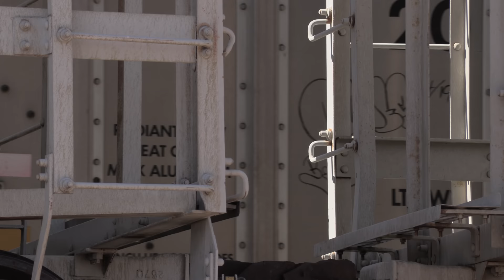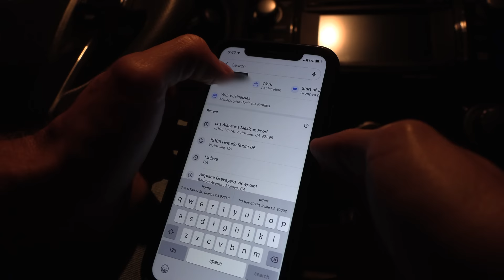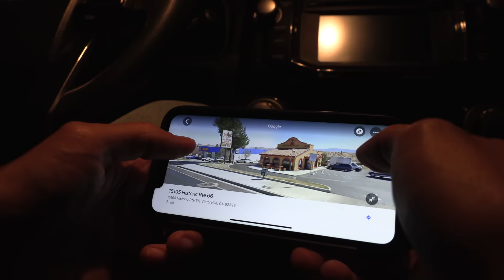Photography On Location: Desert Trains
- Follow my new project “Previously Taco Bell” and on Instagram @previouslytacobell

VIDEO DESCRIPTION:
What do Johnny Cash, a golden spike, and a guy with a big hat who kind of looks like Wil Wheaton have in common? Trains. That’s what. One sang about ‘em, one united ‘em, and one photographed ‘em with his hipster analog film cameras.

Fun fact: I actually met Wil Wheaton once at a hockey game and told him people say I look like him. Dude was a real sweetheart. Offered to take a picture with me and everything. Even posted it on his Twitter. Fun stuff.

Back to the video. Yeah I took a bunch of pictures of trains out in the desert. I used quite a bit of monochrome instant film - Polaroid 600 B&W film, old Fuji FP-3000B, and of course a smidge of New55 peel-apart film. So plenty of black & white goodness on this trip. But don’t get your Carhartt beanies in a bunch, all you hip young analog shooters…I did some Kodak Portra too. Portra 160 not 400 though because I’m a REBEL and I like to save a couple bucks on my film.

You may not think photographing trains on analog film is all that interesting. And if you think that, you’re probably right. Because what constitutes “interesting” anyway? Isn’t the entire concept of “interesting” as subjective as beauty? Isn’t it all in the eye of the beholder? Maybe it just ain’t your jam. Maybe you don’t dig on analog photography. Maybe you just don’t like my face (and ergo also Wil Wheaton’s). And hey, you know you better than anyone, so if you say you won’t be interested…who am I to say you’re wrong?

The guy who made this video, that’s who.

I don’t know what that means.

Anyway. Trains are rad. Everyone knows it. Freedom may be the heart and soul of this great country, but trains are its backbone. Oh, and Canada is its hat.